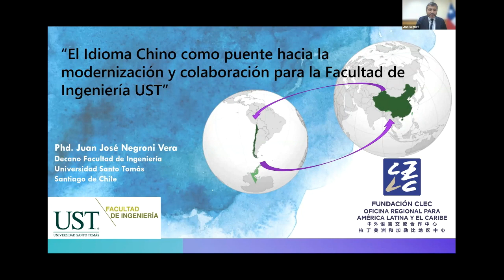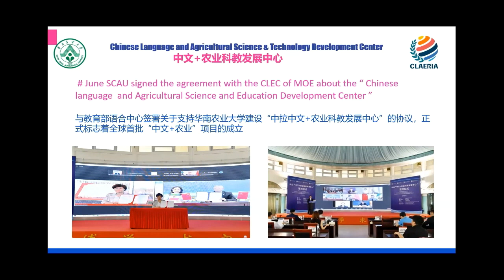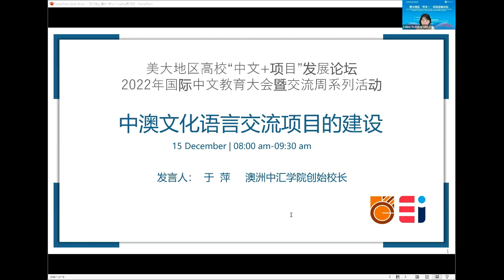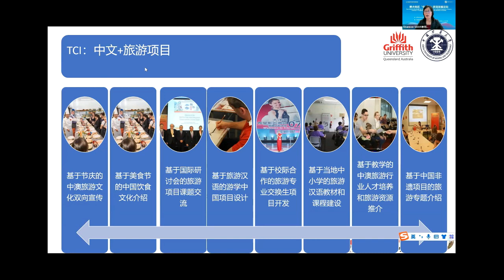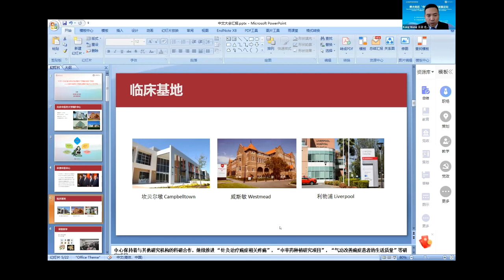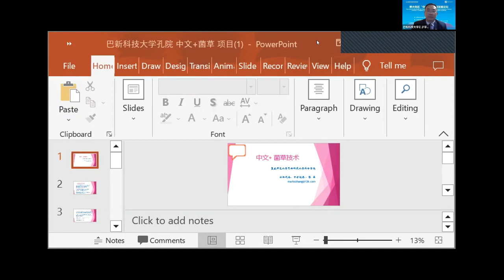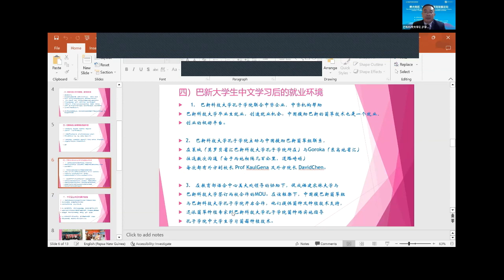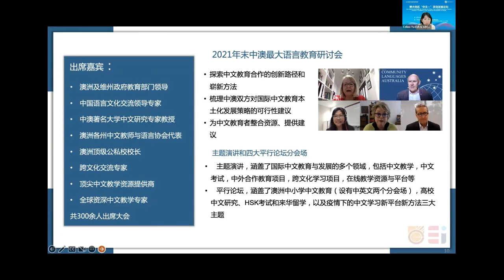Forum on the Development of the “Chinese +” Projectin the Americas and Oceania Region